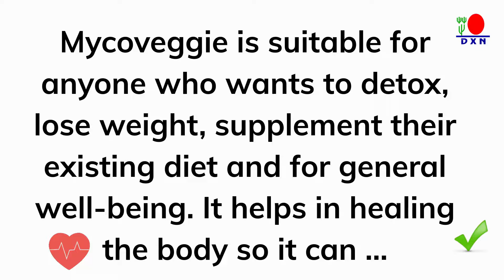DXN MICOVEZHI BENEFITS